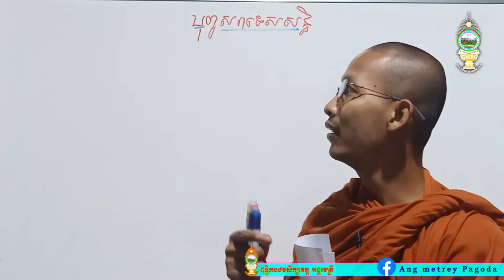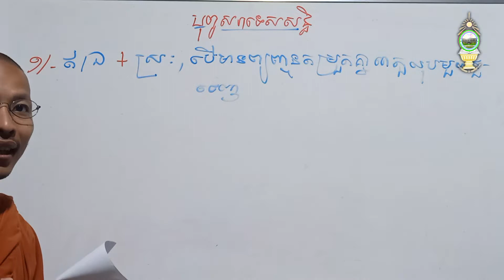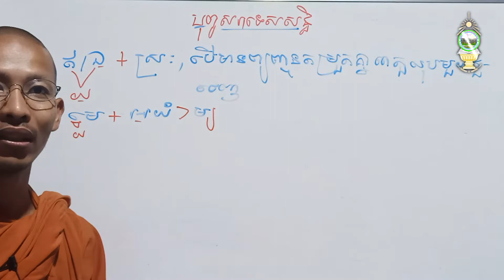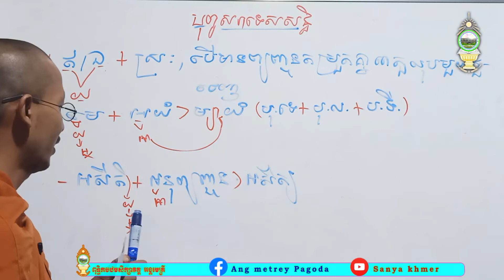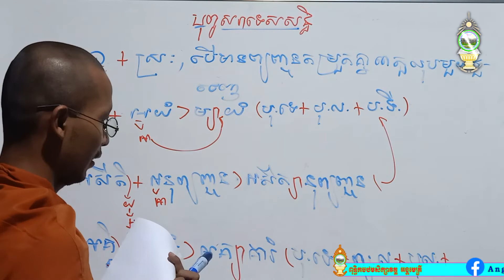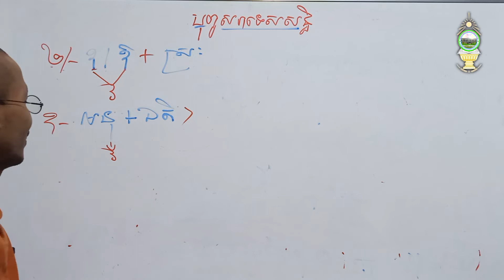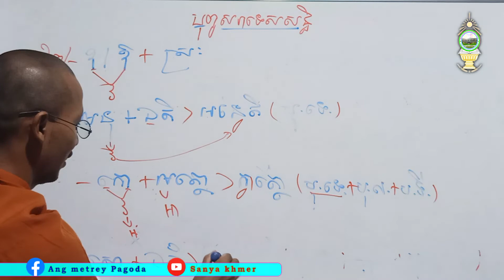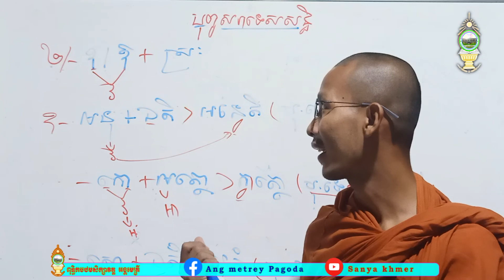បាលីវេយ្យាករណ៍ || Pali grammar || ឧទ្ទេសាចារ្យ បេង សន្យា || មេរៀនសន្ធិ ០៥